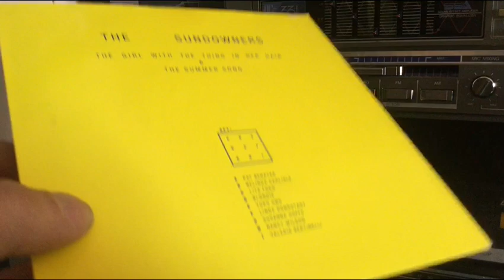The Sundowners The Summer song 1996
Sea Note records 1996